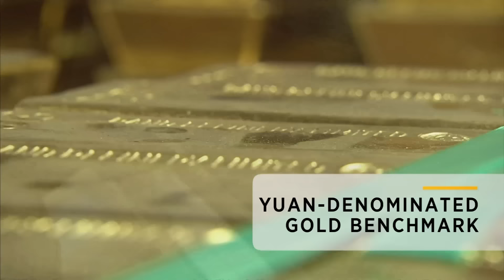China Launches Yuan Gold Fix - 19 Apr 16 | Gazunda